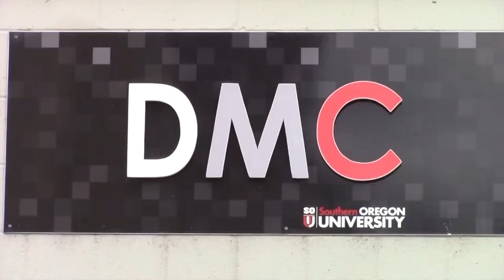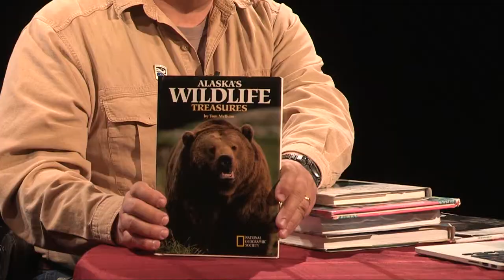RUE Episode 78 Segment 1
This segment of Episode 78 or Ramping Up your English features wildlife of the great state of Alaska. See humpback whales, harbor Seals, and Steear Sea Lions in this episode that's a closure to the unit on Animals. Visit LetzCreate.org for more.